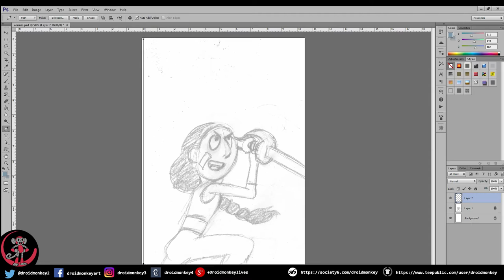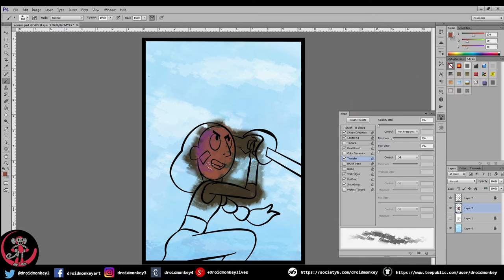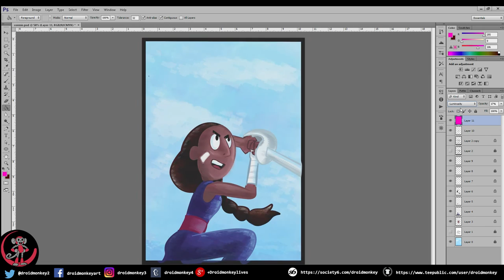CONNIE (Steven Universe) -speed drawing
Connie Maheswaran from Steven Universe
(it took ages to upload the video)

it will be much appreciated.